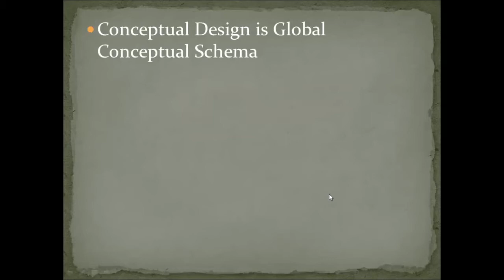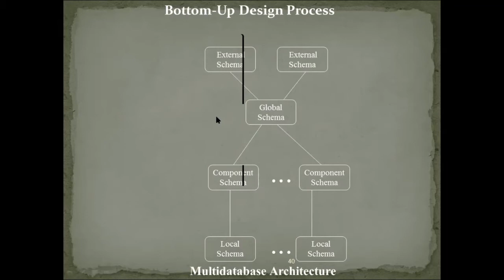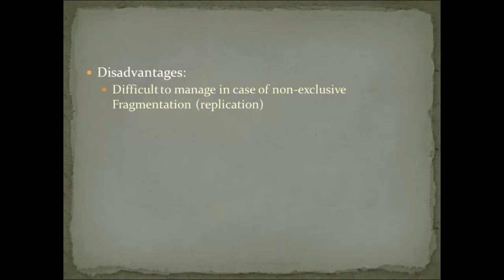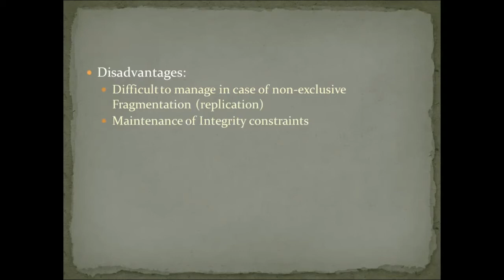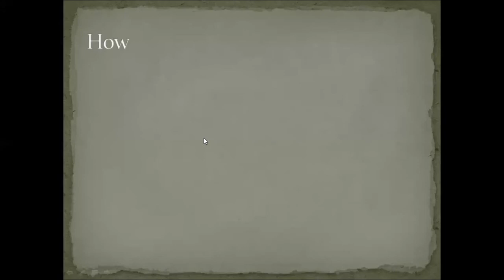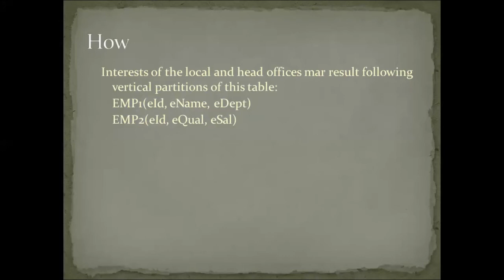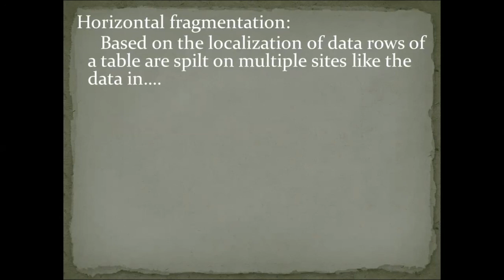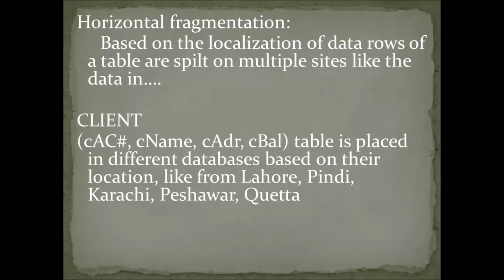Lecture#15 "Distributed DB Design || Issues(Cont'd)" CS712 Distributed DB System in Urdu/Hindi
This video is related to Computer Science subject(CS712 "Distributed database System").In which have detail read about the DDB design issues
Stay Blessed
Informative Tutorials